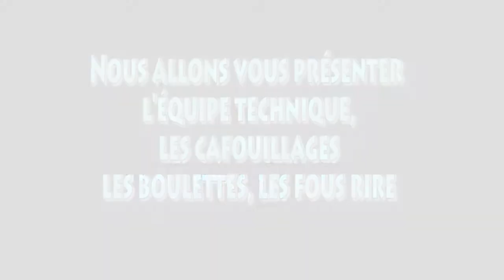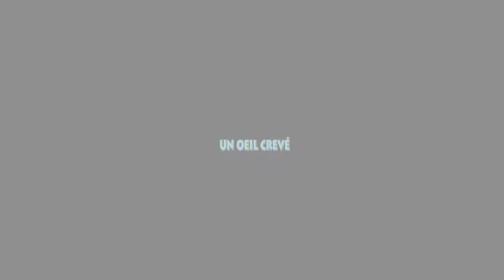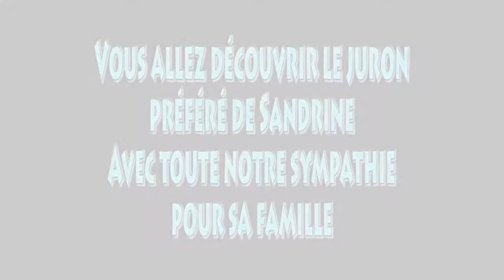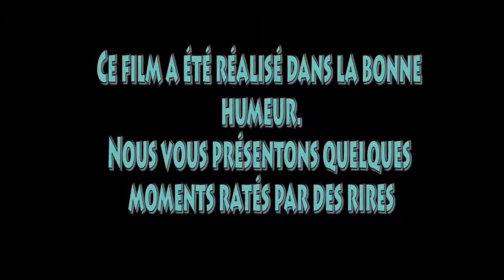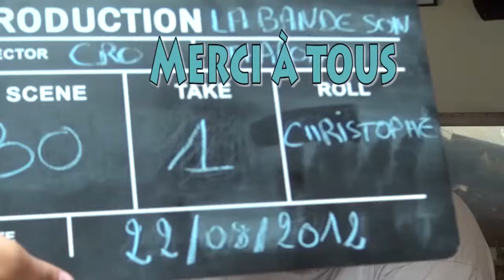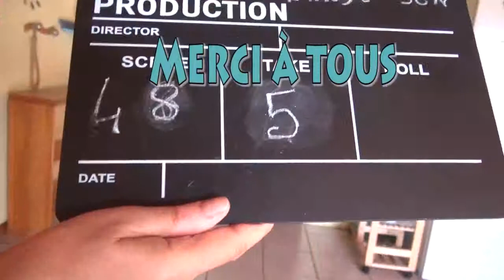Making of "Le 15 ème Jour"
Making of de notre premier long métrage. J'espère qu'il vous plaira.